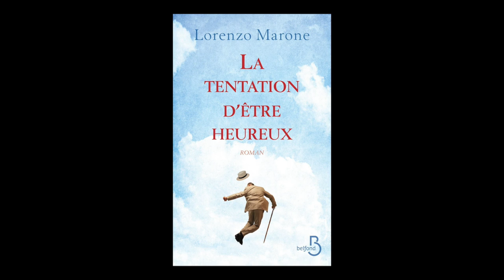Lorenzo Marone - La tentation d'être heureux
Lorenzo Marone vous présente son ouvrage "La tentation d'être heureux" aux éditions Belfond. Rentrée littéraire 2016.